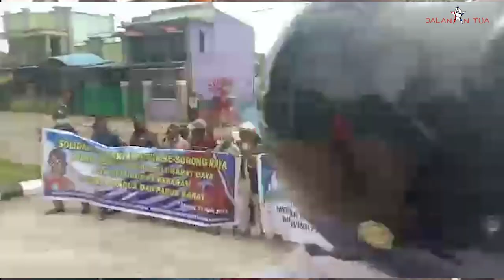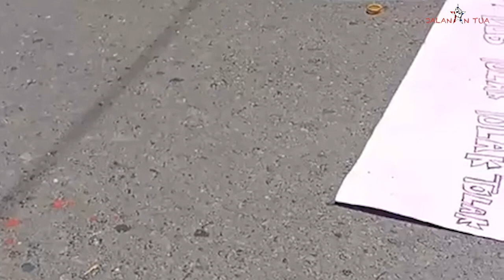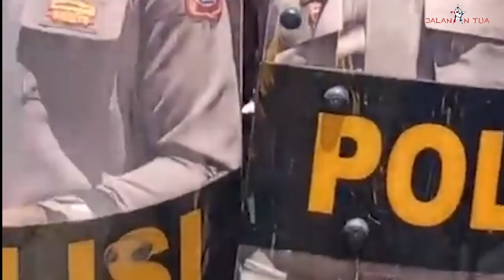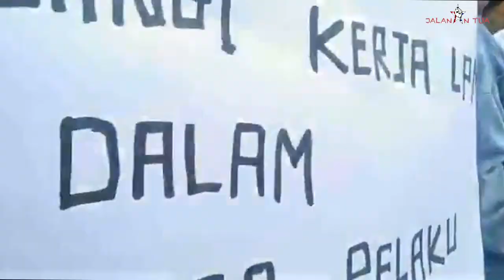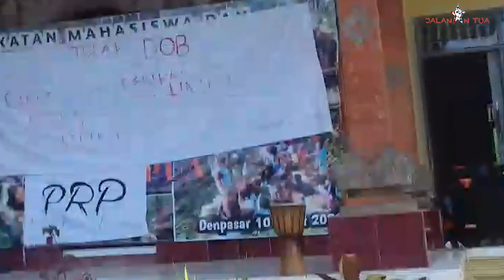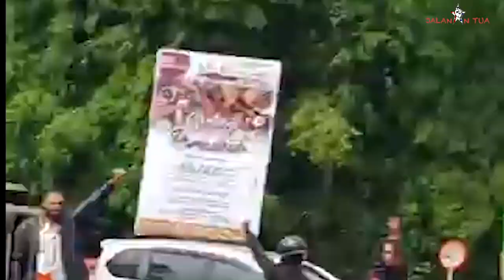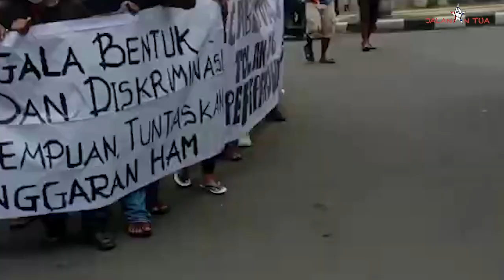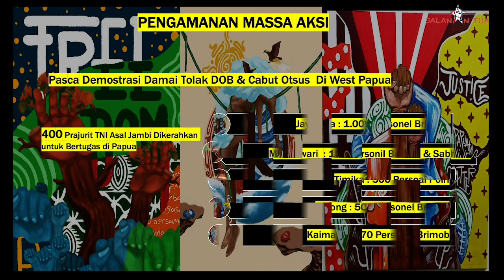DOKUMENTER _ WEST PAPUA MELAWAN DOB & OTONOMI OTSUS Serial 2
Aksi Penolakan Otonomi Khusus & Daerah Otonomi Baru dari Rakyat West Papua Berlansung di berbagai daerah di West Papua Maupun diluar Papua ( indonesia.

Kami Menghipun Semua aksi-aksi tersebut menjadikan dokumentasi video Panjang.

selakan Nonton Serial #1 West Papua Melawan Ototomi Khusus Papua & Menolak Pemekaran Provinsi Papua & Papua Barat ( Daerah Otonomi Baru)